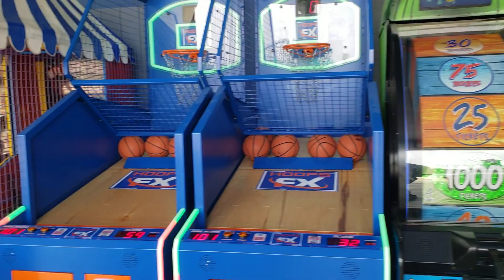Boardwalk Arcade - Michigan's Adventure - Muskegon, MI - A Quick Walk Through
Hi everyone! I thought I'd show a quick video of the Boardwalk Arcade at Michigan's Adventure. it's a tiny one but I think it's really cool that it's still there. More Michigan's Adventure videos coming soon!